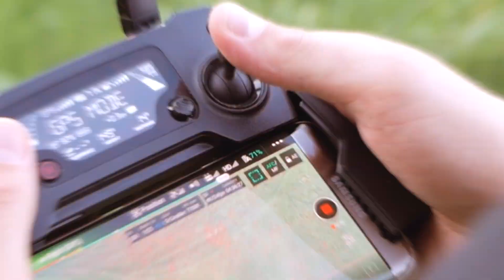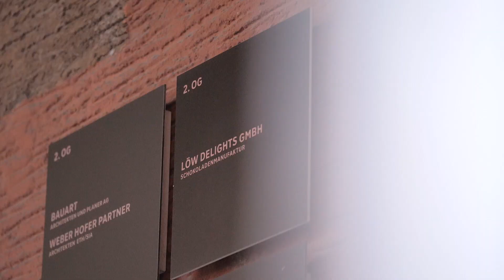Time for Chocolate - Filming in Zurich | Vlog #2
We filmed a vegan chocolate and dessert making course with Laura and Fabia, two sisters who create high-quality pralines in their own chocolate manufacture in Zurich.

👩‍🍳 Get access to 700+ vegan online cooking classes and learn to cook vegan Italian, pastries, Japanese & much more
Save 20% with code: "YOUTUBE"